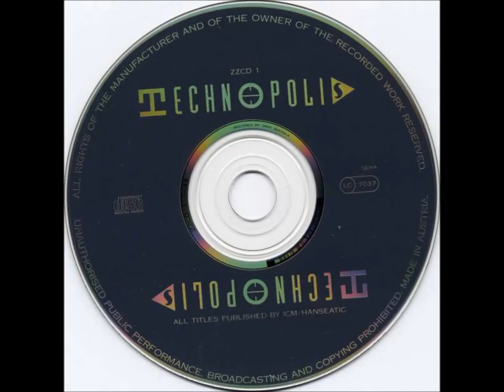Aircrash Bureau Exhibition Remixed By A B